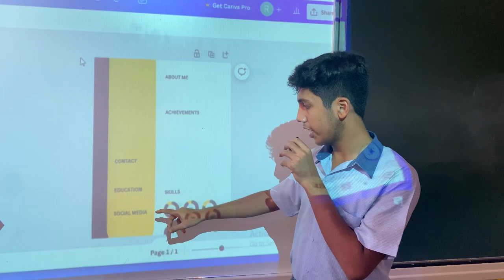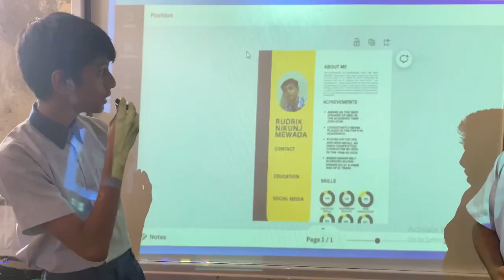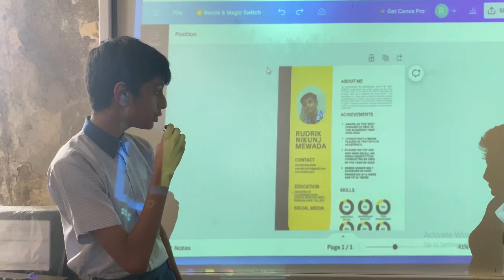At SEIS we learn to make our CV perfect to stand out from the rest of the world.